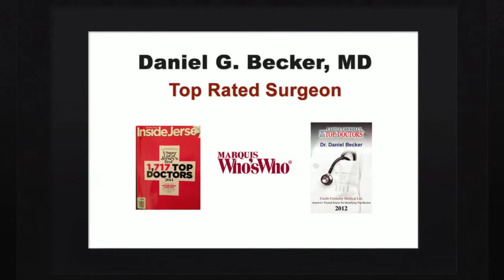Rhinoplasty Heislerville NJ - Rhinoplasty Center - Revisions and Nose Jobs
Call 856-589-NOSE (6673) and check out our if you are an unfortunate victim of a sub standard plastic surgery job and want to have a revision Rhinoplasty Heislerville from the very best cosmetic surgeon. Dr. Daniel Becker has extensive medical experience in revision rhinoplasty with dozens of happy patients worldwide. Utilizing state-of-the-art medical tools, his primary goal in a revision rhinoplasty is to make it the client's last nasal surgery by offering him the best outcome possible. He also specializes in facial plastic surgery, plastic surgery, nasal surgery, rhinoplasty, and also nose surgery. If you can't manage to pay instantly for a revision rhinoplasty then you can avail of our financing plans with reduced monthly payments via credit cards for all our cosmetic procedures.